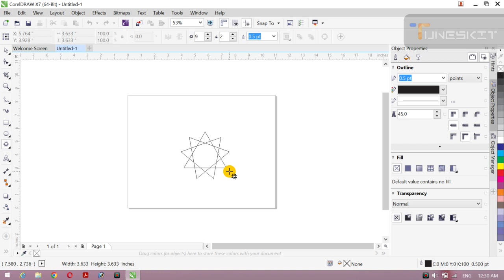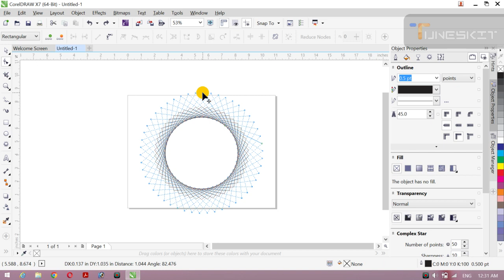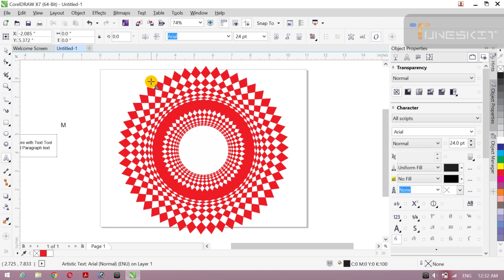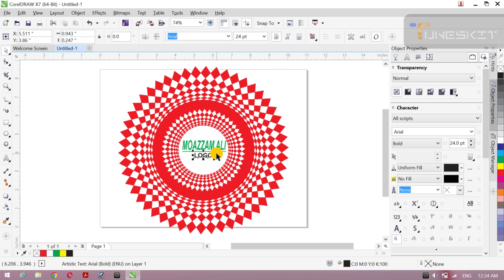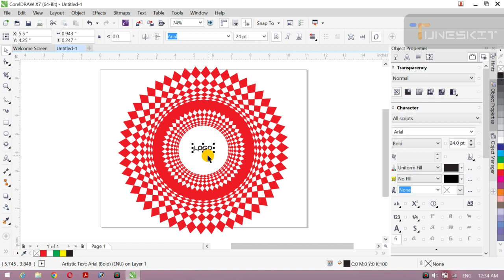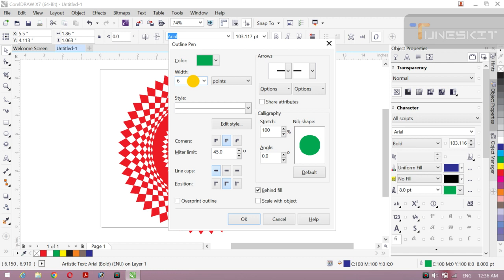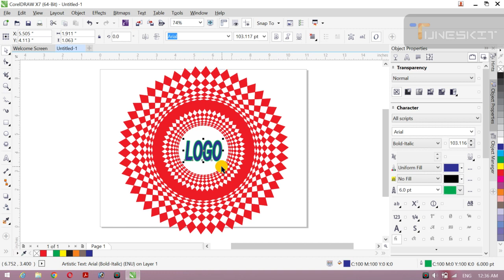How to creat reose lgo